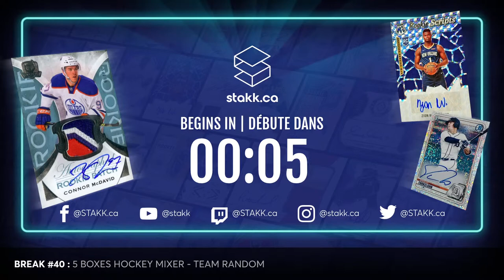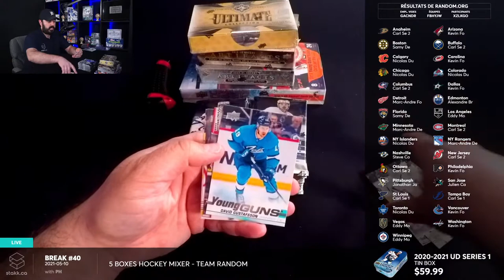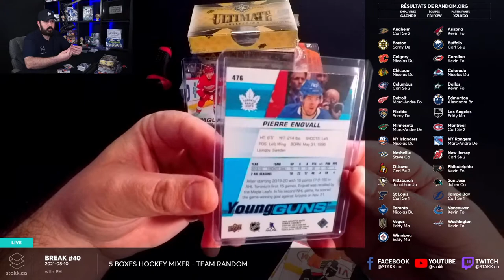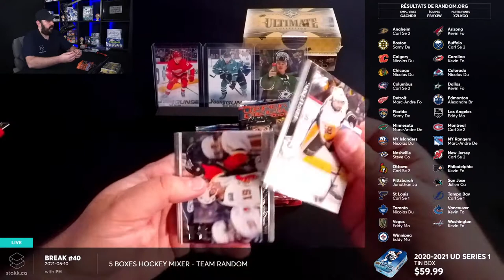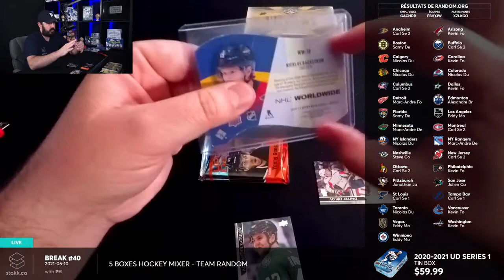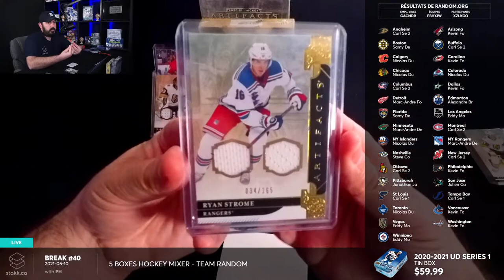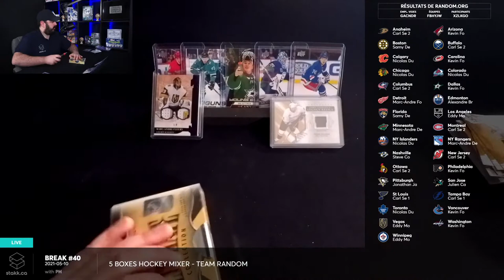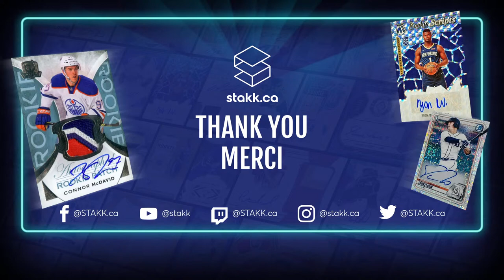Break #40 : 5 Boxes Hockey Mixer - Team Random